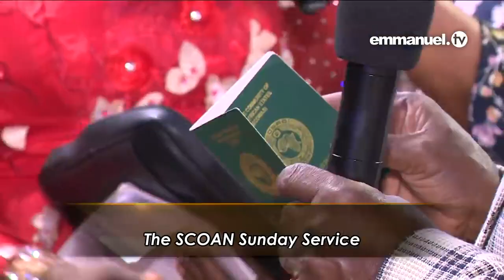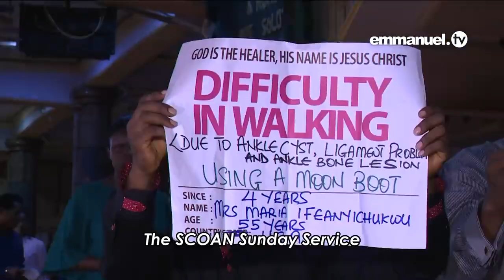The Secrete Of Effective Prayer By TB Joshua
The following message was Ministered by TB Joshua about  The Secrete Of Effective Prayer

For evangelizing purpose I'm am pleased and honored to share these messages with you Believers and Lovers of the Lord Jesus and TB Joshua ministries.
I acknowledge that this is original content from TB Joshua ministry, therefore I give thanks and appreciate their efforts and how a blessing they are to us the believers.